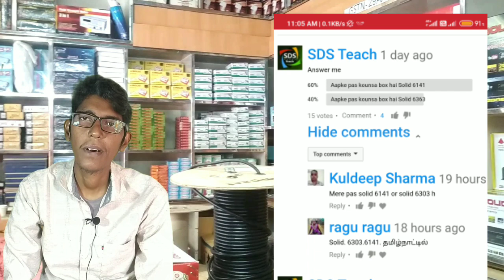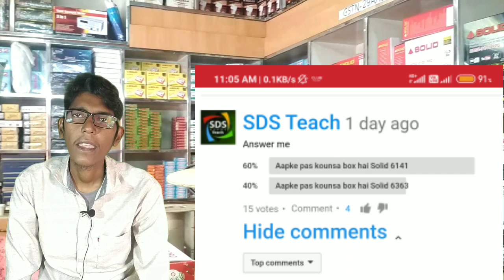Solid setobox6141 6363 new software 2020 updatedAll software package 2020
Swagat hai aapka SDS teach YouTube channel Aaj ki is video mein humne aapko acche tarike se samjhane ki koshish ki hai kuch kamiyan pesh aaye to hamen comment karke Bata sakten hai hum agale video mein aapke sawal ka jawab denge kripya karke channel ko subscribe karke jaaye aur video ko like aur Sher jarur kijiye dhanyvad🙏

Amazon per kuchh bhi khareed liye best sale chal raha hai 50 % discount milega jyada jankari ke liye is link per click kijiye price check karke kuchh bhi by kijiye 2020 best offer.